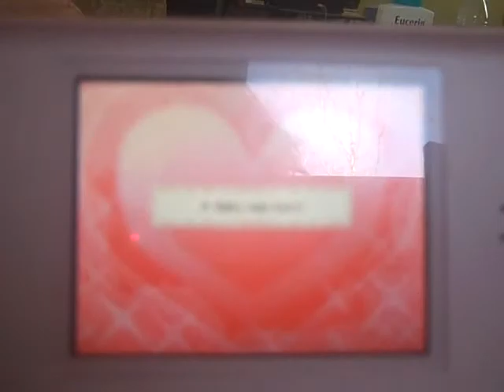Lots of random stuff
ok i was dying frome boredome soo i made this :D